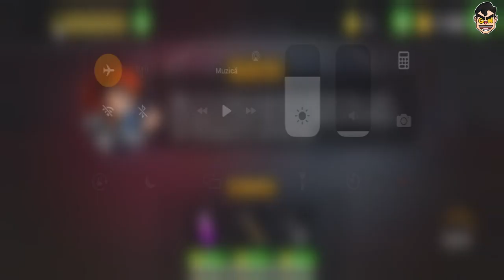Scary Teacher 3D Halloween Update - Android/iOS Gameplay HD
Scary Teacher 3D - Free

1. Open world style interactive house
2. 15 Different Rooms and Mysteries to solve
3. Horror themes but suitable for kids of all age
4. Easy Controls

Let’s see how long can you beat this “Scary Teacher” : Enjoy the most anticipated and hottest game!